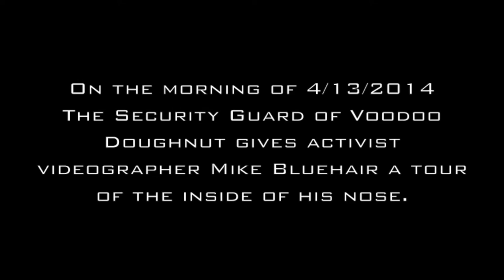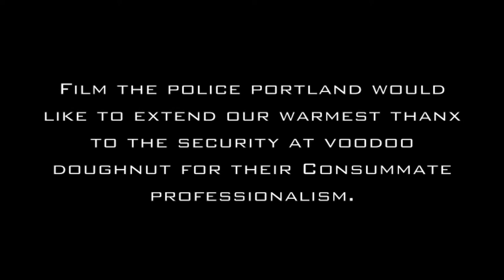Security Guard gives tour of the inside of his nose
We Love DogeCoins! Much want!
  DCa7bns8MZMyZHx97FPhihTco27n3Z2d9i

Film The Police Portland is a grassroots, volunteer-run organization that focuses on police accountability through filming police encounters in the community.
We intend to achieve our goals by growing our numbers of video activists so we can cover the entire downtown area of Portland Oregon!